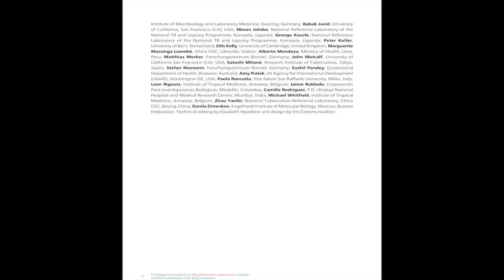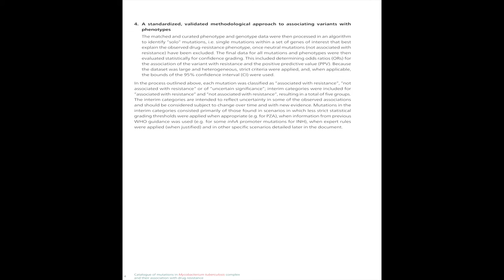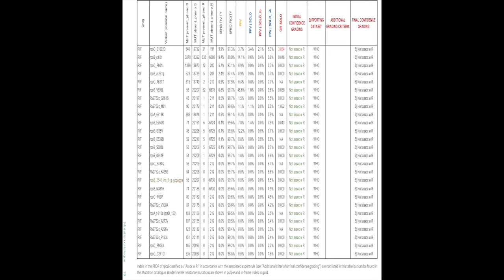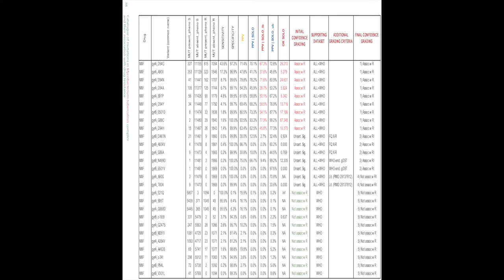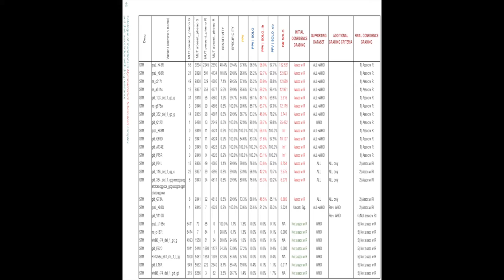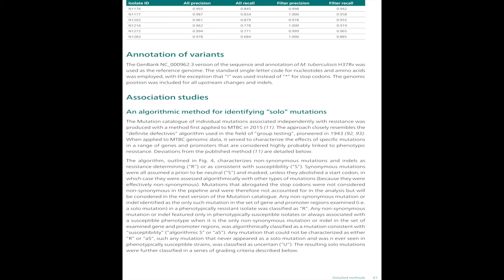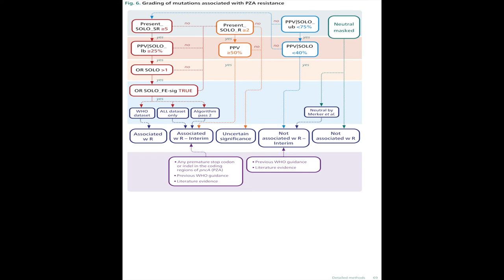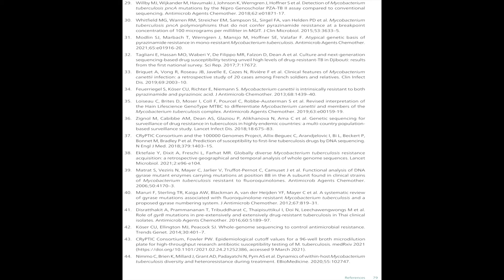Mutations in Mycobacterium tuberculosis complex and their association with drug resistance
Of the 10 million people estimated to have fallen ill with tuberculosis (TB) in 2019, nearly half million developed TB resistant to rifampicin (RIF), and over one million developed TB susceptible to RIF but resistant to isoniazid (INH). Drug resistance must be detected rapidly and accurately to initiate appropriate and effective treatment.